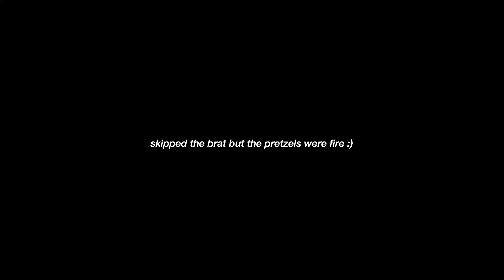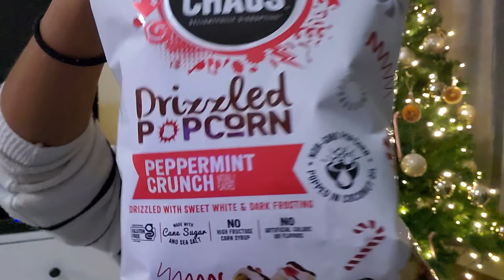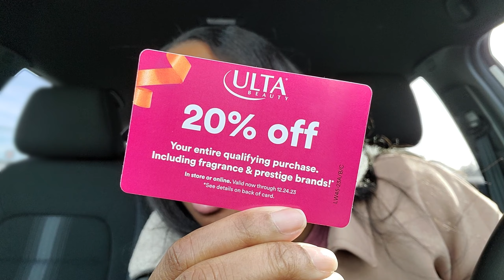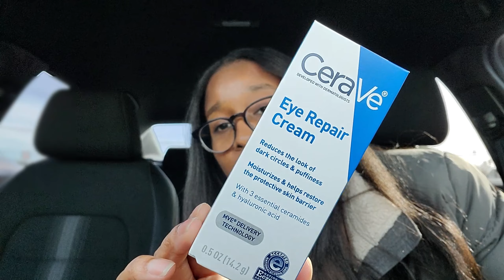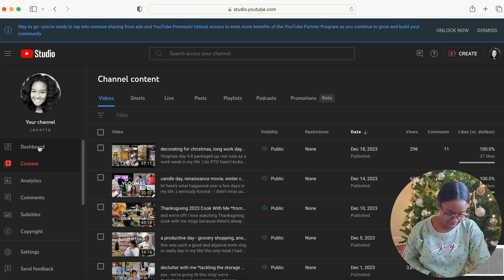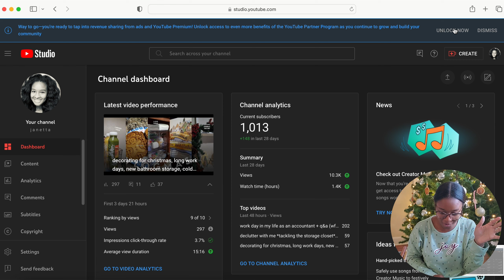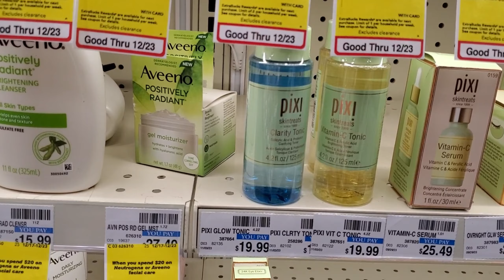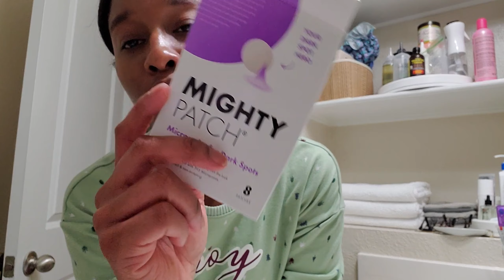last work days of the year, christmas shopping & we hit 1,000 subscribers!! *vlogmas day 18 - 22*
hi!
we made it to the last weekly vlog of 2023! since I ended the work week early (so grateful to be able to do this) I combined a wfh vlog with what was pretty much me panic shopping for the holidays 😂🎄

the pot of gold at the end of the rainbow?. 😭😭🥳🎊😆 I was trying to wait to check until Christmas but here y'all go - showing out and we got there early! I appreciate all the support hitting this milestone. Y'all are the best!

oh. ps. there's one more EP for vlogmas coming as soon as I can get it finished 🤪❤️

xx
janetta

(things i mentioned)
**Origins face mask
i couldn’t find the link to the coupes :( but I found them in the spot section at Target!
**LANEIGE lip mask [sweet candy]
**LANEIGE Lip Glowy Balm [grapefruit]
**Urban Decay All Nighter Spray
** Cereve Eye Cream (I'll report back soon with updates)
**Mighty Patch for Dark Spots

🎥(filming equipment)
-Tripod: Manfrotto PIXI Mini Tripod + Sunpak5858D
-Filmed on Samsung Galaxy S10e
-Editing Software: Lumafusion
-Thumbnails: Procreate + Phonto + PicsArt